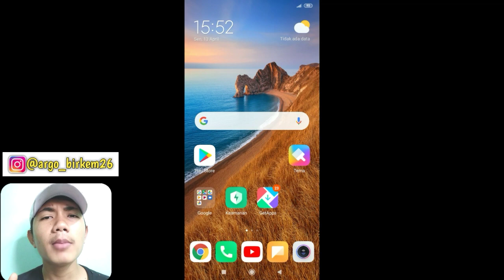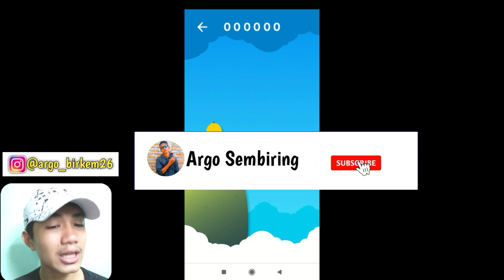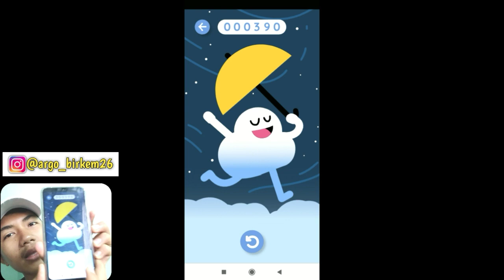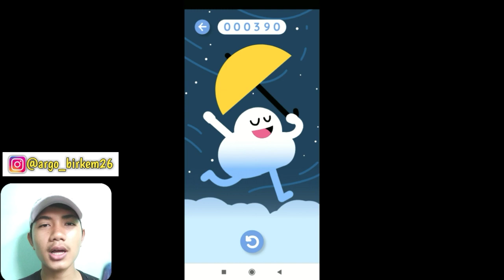Rahasia Games GOOGLE!!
Trimakasi
Yuk! Nonton Video Menarik Gue Lainnya Di Sini

game google terbaru,game dinasaurus google,cara tamatkan game google,cara mudah main game google terbaru,gametersembunyigoogle